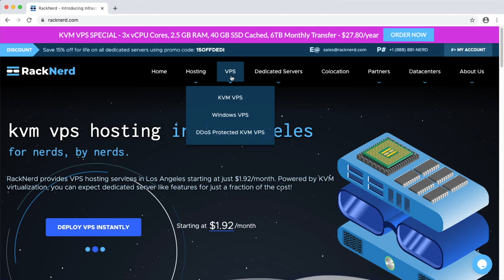Windows VPS NVMe Ryzen by RackNerd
NVMe Windows VPS - INSTANTLY DEPLOYED - AMD Ryzen 3900X Windows NVMe Windows VPS

RackNerd's LATEST WINDOWS VPS DEALS:

2GB - AMD Ryzen Windows VPS with NVMe SSD

1x AMD Ryzen CPU Core
35 GB NVMe SSD Storage
2 GB DDR4 RAM
2000GB Monthly Premium Bandwidth
1Gbps Public Network Port
Full Administrator Access
Remote Desktop (RDP) Access
1 Dedicated IPv4 Address
KVM / SolusVM Control Panel - Reboot, Reinstall, Manage rDNS, & much more

4GB - AMD Ryzen Windows VPS with NVMe SSD

2x AMD Ryzen CPU Cores
60 GB NVMe SSD Storage
4 GB DDR4 RAM
2000GB Monthly Premium Bandwidth
1Gbps Public Network Port
Full Administrator Access

6GB - AMD Ryzen Windows VPS with NVMe SSD

2x AMD Ryzen CPU Cores
85 GB NVMe SSD Storage
6 GB DDR4 RAM
3000GB Monthly Premium Bandwidth
1Gbps Public Network Port
Full Administrator Access

8GB - AMD Ryzen Windows VPS with NVMe SSD

3x AMD Ryzen CPU Cores
110 GB NVMe SSD Storage
8 GB DDR4 RAM
5000GB Monthly Premium Bandwidth
1Gbps Public Network Port
Full Administrator Access

12GB - AMD Ryzen Windows VPS with NVMe SSD

4x AMD Ryzen CPU Cores
160 GB NVMe SSD Storage
12 GB DDR4 RAM
6000GB Monthly Premium Bandwidth
1Gbps Public Network Port
Full Administrator Access

16GB - AMD Ryzen Windows VPS with NVMe SSD

6x AMD Ryzen CPU Cores
200 GB NVMe SSD Storage
16 GB DDR4 RAM
10,000GB Monthly Premium Bandwidth
1Gbps Public Network Port
Full Administrator Access